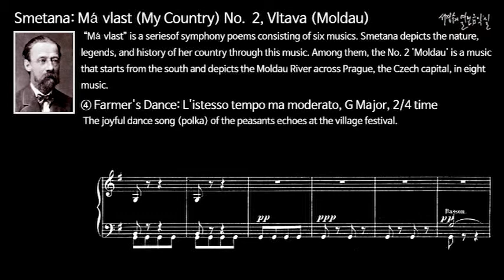스메타나: 나의 조국 중 제2곡 ‘몰다우’ - ④ 마을의 축제에서 농민들의 즐거운 춤곡(폴카)이 메아리친다.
Smetana: Má vlast, No. 2 Moldau_④ Farmer's Dance

④ Farmer's Dance: L'istesso tempo ma moderato, G Major, 2/4 time
농부들의 춤: 이전의 보통 빠르기로, 사장조, 4/4박자
마을의 축제에서 농민들의 즐거운 춤곡(폴카)이 메아리친다.